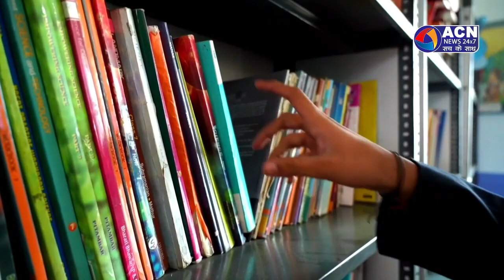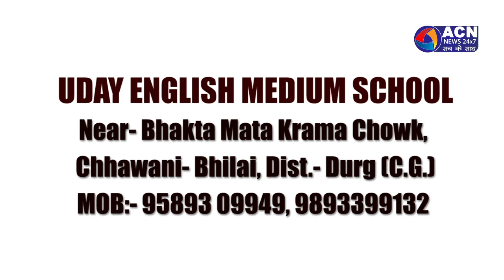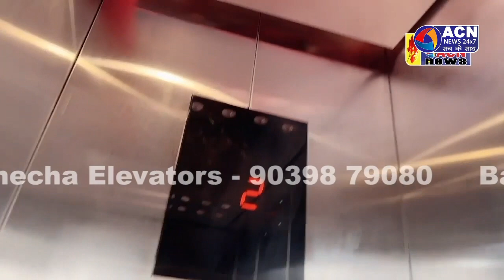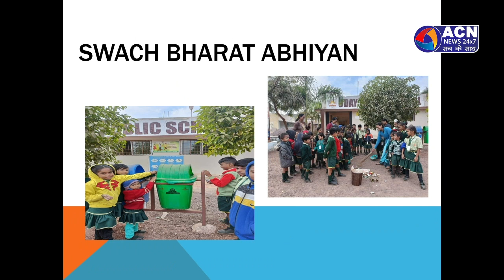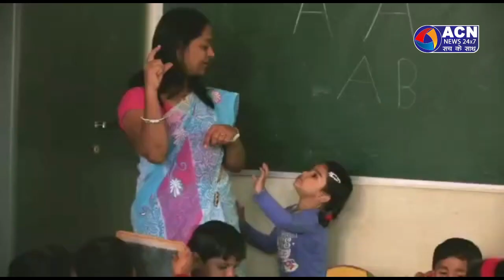सीएम विष्णुदेव साय बस्तर में आयोजित कार्यकर्ता सम्मलेन में हुए शामिल-NEWS 23 MARCH 2024 ACN NEWS